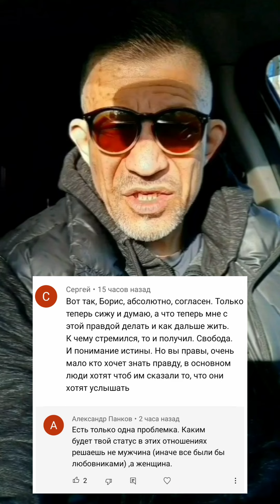Правда в том что не женщина а только ты сам решаешь какой будет твоя роль в ваших отношениях.